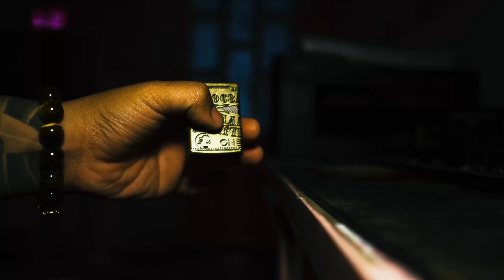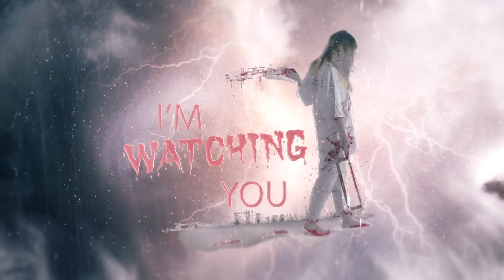Giải Thoát Cho HỒN MA NỮ Và 2 Linh Hồn VONG NHI | Phim Ma - Roma Vlogs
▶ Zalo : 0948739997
▶ STK NGÂN HÀNG : 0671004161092  VIETCOMBANK  (Dương Hữu Tuấn)